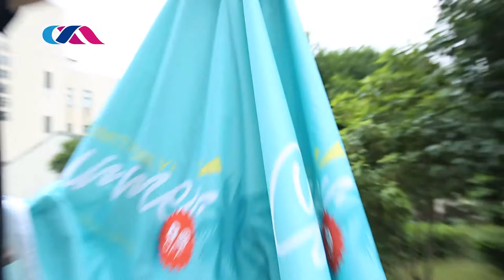Custom Logo Patio Umbrella|FREE Artwork Service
Patio umbrellas are widely used for recreation, outdoor decorations, and brand builder. They are ideal for creating shade for outdoor eating areas at bars, cafes, restaurants, and more. A custom printed umbrella with your logo and brand information will make it a great tool to attract your targeted customers.
Features:
Water-proof & UV-protection - High-quality polyester is used to ensure the umbrellas can be used in any weather conditions.
Easy to use - The easy-to-use crank system and metal latch make the umbrella easier to use compared to traditional ones which require ties to tie or Velcro that does not hold.
Dye-sublimation Printed - Dye-sublimation printing is adopted to promise excellent color matching and deep, rich color contrasts for your patio umbrellas.
Free art proof before production - You can use our template to set up the artwork of the umbrella by yourself, or just simply upload your logo and tell us the design requirements, we will provide free art proof before production.